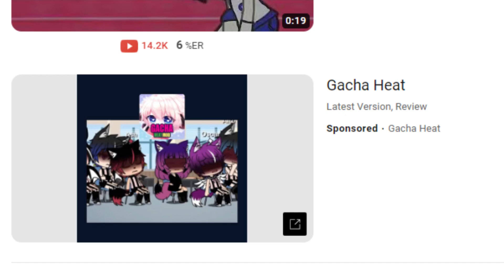relatable when you see the Gacha Heat ad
gacha heat??? very sus!!!

this is probably the first ever gl2 video made with a pc. (i used now.gg)

what should hexary do next? (vote via this poal.me (actually don’t vote using that link, use this ) (voting ends on 10/20/2023 at 4pm cst)